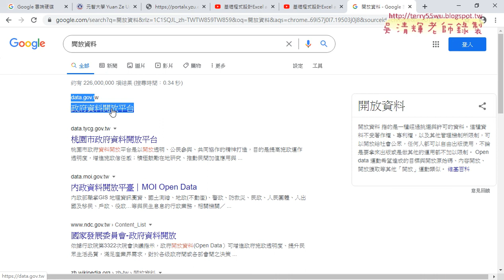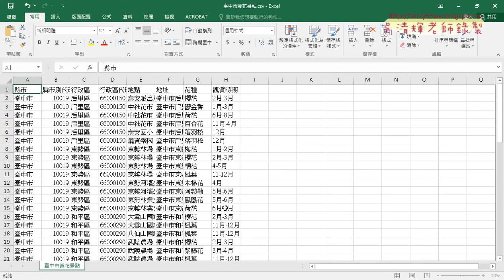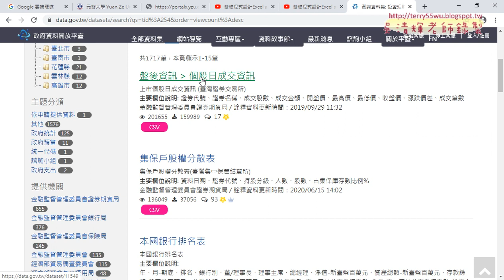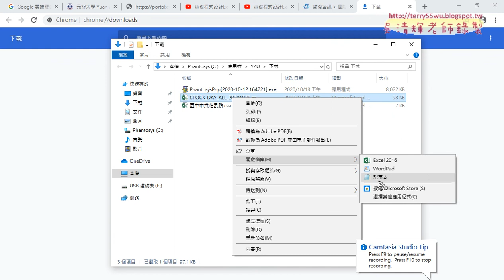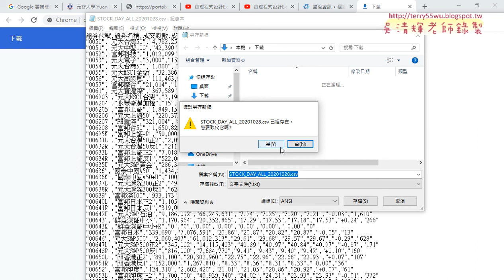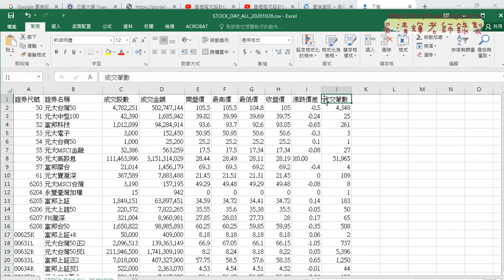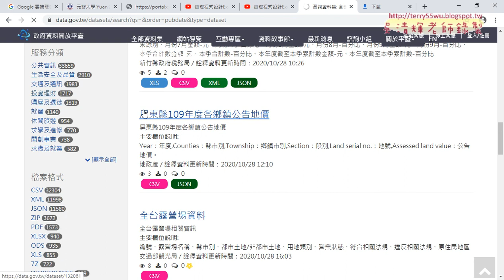01 重點回顧與下載開放資料與亂碼問題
01_重點回顧與下載開放資料與亂碼問題
02_將函數改為VBA輸出公式
03_錄製巨集與產生按鈕
04_用VBA撰寫邏輯與輸出判斷結果

課程理念：
1.以循序漸進的方式, 透過詳細的說明和實用的50個Excel VBA範例,
2.進而解說EXCEL與資料庫的結合，甚至將EXCEL當成資料庫來使用，

上課用書：
Excel VBA一點都不難：一鍵搞定所有報表
作者： Excel Home
出版社：博碩
出版日期：2013/06/26
定價：380元

吳老師  109/10/29